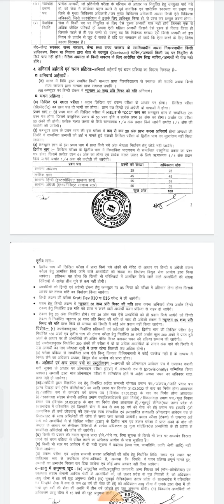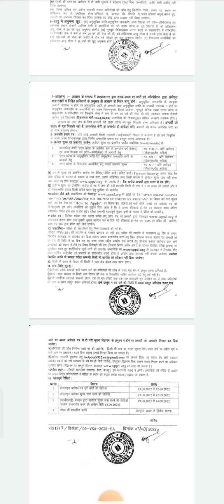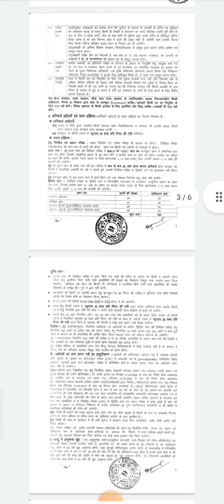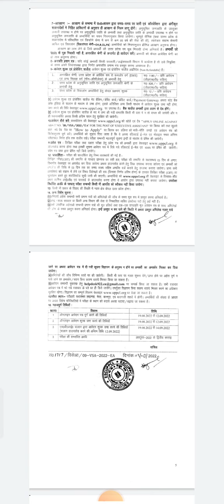uppcl mein bumper bharti karyakari sahayak कार्यकारी भर्ती 2022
बिजली विभाग में कार्यकारी सहायक की बंपर भर्ती तुरंत